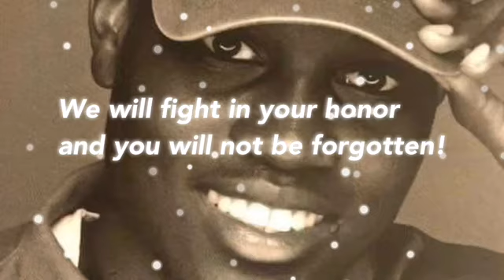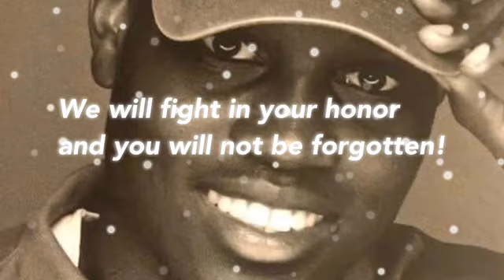Justice for Ahmaud Arbery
This video is dedicated to Ahmaud Arbery. You will never be forgotten